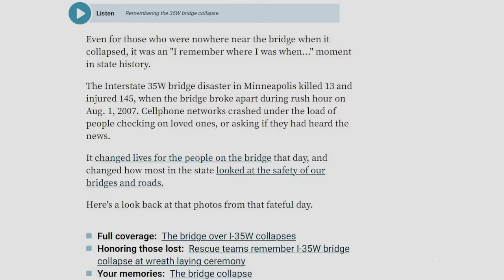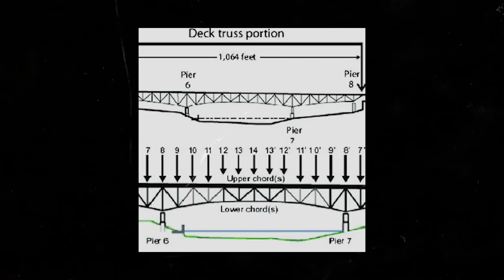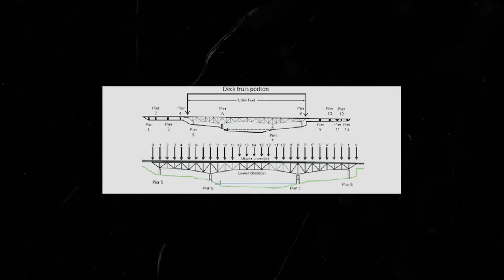The i-35w Mississippi River Bridge Collapse (Disaster Documentary)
The City of Minneapolis is the largest and most populous city in the State of Minnesota. Along with the state capital, St. Paul, it makes the popular metropolitan area known as the Twin Cities. Lying on both banks of the Mississippi River, Minneapolis has a plethora of bridges that carry a couple of hundreds of thousands of vehicles every day. One of them was the notorious I-35W Mississippi River Bridge. The collapse of this bridge in 2007 revealed how terrible the state of the traffic infrastructure in the United States was.

Write your ideas for new videos in the comments!